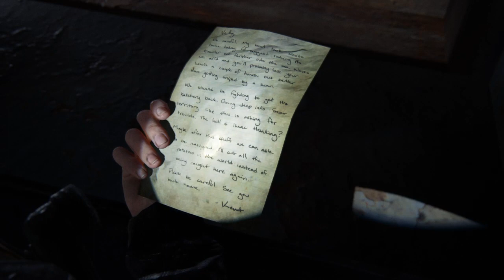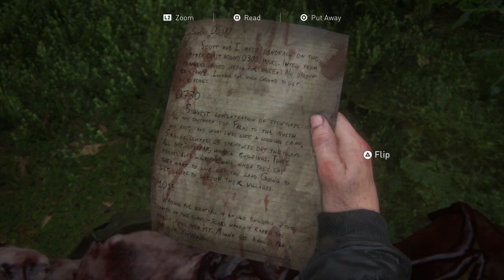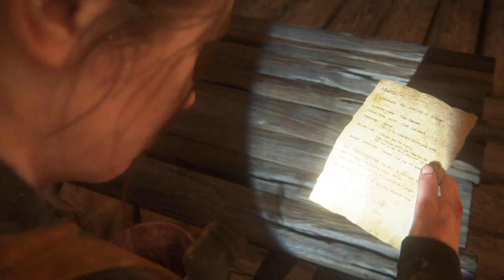The Last of Us™ Part II Gameplay part 32 a sniper named Tommy